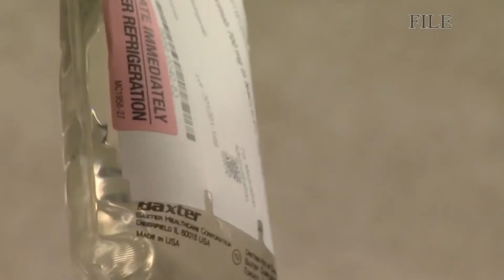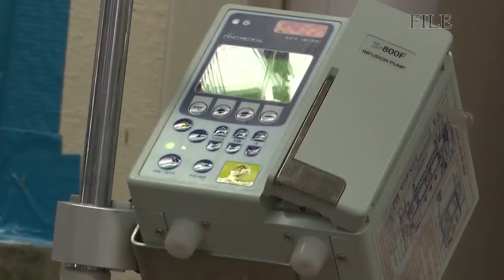HuddleNurse helping in the fight against COVID-19